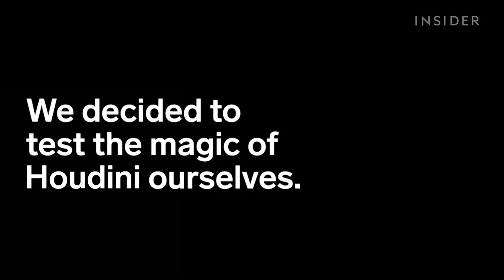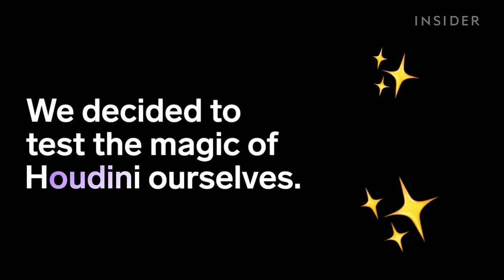Mess-Free Glitter Appears And Disappears Like Magic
Lemonhead.LA created Houdini Highlite Spacepaste, a "mess-free" glitter that goes from translucent to lavender. Houdini has been seen on celebrities like Tove Lo and Beyoncé. We tried it ourselves to see if it is as full coverage, transfer proof, and mess free as it claims.